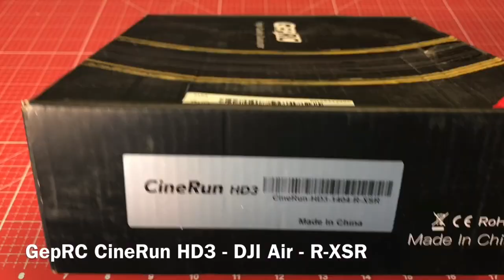GepRC CineRun HD3 - 3 inch CineWhoop with DJI Air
Get GEPRC CineRun HD3 CineWhoop
Only 205g with DJI Air Unit. With GoPro Hero 7 camera mount.